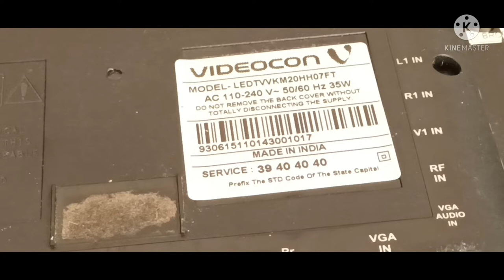CKV LINE CUT.COF CUTTING.M195PANEL.VIDEOCON 20"PANEL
VIDEOCON 20"LED TV.CKV LINE CUTTING .PANEL NO M195RTNO1.1.